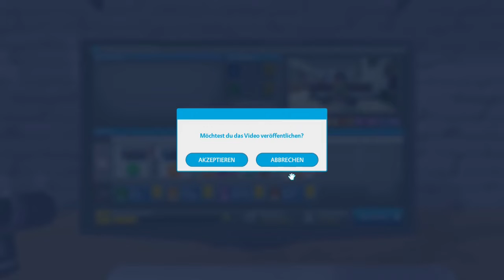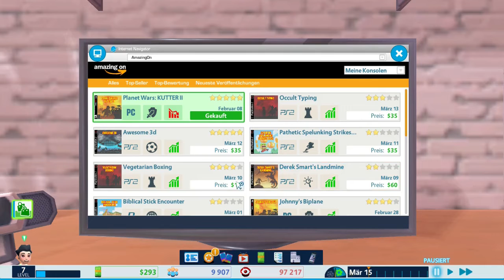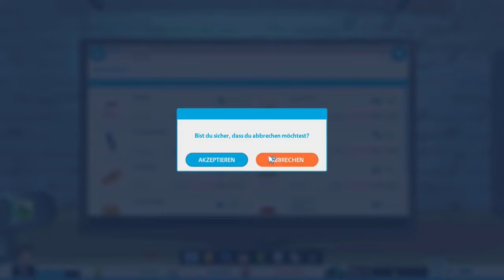YOUTUBERS LIFE 1 #06 Mein Mitbewohner ist Creepy 😬